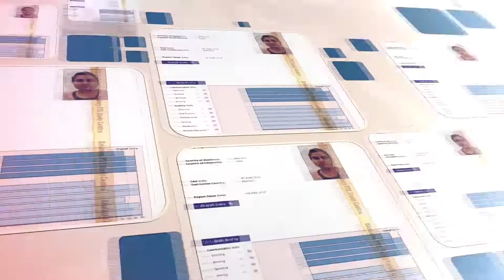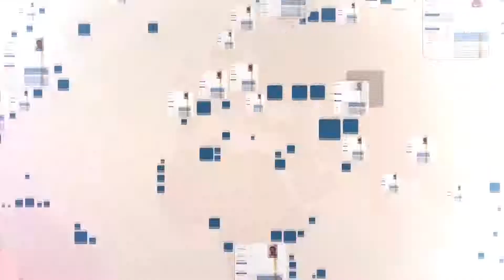PTE Success- Tejpal scored PTE Academic Overall 80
⚡ Welcome to our 𝗣𝗧𝗘 𝟱 𝗠𝗶𝗻𝘂𝘁𝗲 𝗦𝗰𝗵𝗼𝗼𝗹 where we will explain everything about 𝑷𝑻𝑬 𝒊𝒏 𝒋𝒖𝒔𝒕 5 𝒎𝒊𝒏𝒖𝒕𝒆𝒔 so that you can easily understand how to ease in your next PTE exam.

👉This channel is all about FREE PTE Content!

🎉This video proves that our 𝙨𝙚𝙘𝙧𝙚𝙩 𝙨𝙩𝙧𝙖𝙩𝙚𝙜𝙮 works and why it will benefit you as well. Our 𝐬𝐞𝐜𝐫𝐞𝐭 𝐫𝐞𝐜𝐢𝐩𝐞 can make your exam 𝐥𝐞𝐬𝐬 𝐝𝐢𝐟𝐟𝐢𝐜𝐮𝐥𝐭.

You could be the next person in our 𝐡𝐚𝐥𝐥 𝐨𝐟 𝐟𝐚𝐦𝐞 to go down a 𝐦𝐚𝐠𝐧𝐢𝐟𝐢𝐜𝐞𝐧𝐭 𝐩𝐞𝐫𝐬𝐨𝐧 and a 𝐫𝐨𝐥𝐞 𝐦𝐨𝐝𝐞𝐥 in our BRISBANE PTE STUDY CENTRE and you will get $𝟱𝟬 𝗰𝗮𝘀𝗵 for your success with us.

🍾 Sometimes we give you away $𝟭𝟬𝟬 𝗰𝗮𝘀𝗵 𝘁𝗼 $𝟱𝟬𝟬 𝗰𝗮𝘀𝗵 back just by listening to us and get score.

- Make it happen today and join our 𝟒𝟎𝟎𝟎-𝐬𝐭𝐮𝐝𝐞𝐧𝐭 𝐠𝐫𝐨𝐮𝐩.

- 𝐁𝐞 𝐚 𝐜𝐡𝐚𝐦𝐩 like this student and make your parents proud.
- You have nothing to worry about as our 𝐬𝐭𝐫𝐚𝐭𝐞𝐠𝐢𝐞𝐬 is designed to show you 𝐬𝐭𝐞𝐩-𝐛𝐲-𝐬𝐭𝐞𝐩 to get a score in the 𝐬𝐡𝐨𝐫𝐭𝐞𝐬𝐭 𝐩𝐨𝐬𝐬𝐢𝐛𝐥𝐞 𝐭𝐢𝐦𝐞.

👉So simply put- don’t miss our ESSAY Template

✍Template in paragraph format separated by 2 ENTER.

The importance of (𝙆𝙀𝙔𝙒𝙊𝙍𝘿𝙎 𝙁𝙍𝙊𝙈 𝙏𝙃𝙀 𝙌𝙐𝙀𝙎𝙏𝙄𝙊𝙉), which was always debatable, has now become more controversial. It can be agreed that (POSITIVE side of the topic), on the other hand, some people claim that (OPPOSITE side of the TOPIC). This essay will elaborate on both positive and negative effects and thus will lead to a logical conclusion.

At the outset, there are many reasons why [𝙆𝙀𝙔𝙒𝙊𝙍𝘿𝙎 𝙁𝙍𝙊𝙈 𝙏𝙃𝙀 𝙌𝙐𝙀𝙎𝙏𝙄𝙊𝙉], but one clear fact is that (IDEA of the topic with EXPLANATION). For example, …Thus, (POSITIVE SIDE of KEYWORDS FROM THE QUESTION) can play a vital role.

On the contrary, there are many purposes why [𝙆𝙀𝙔𝙒𝙊𝙍𝘿𝙎 𝙁𝙍𝙊𝙈 𝙏𝙃𝙀 𝙌𝙐𝙀𝙎𝙏𝙄𝙊𝙉], but the most alarming one lies in the fact that (IDEA, WITH EXPLANATION). For instance, ….Therefore, (Negative SIDE of TOPIC SENTENCE) cannot play a vital role.

After analysing this fact, it can be concluded that 𝙆𝙀𝙔𝙒𝙊𝙍𝘿𝙎 𝙁𝙍𝙊𝙈 𝙏𝙃𝙀 𝙌𝙐𝙀𝙎𝙏𝙄𝙊𝙉 is prominent, but it has a few drawbacks.